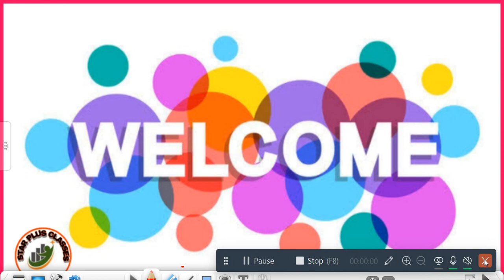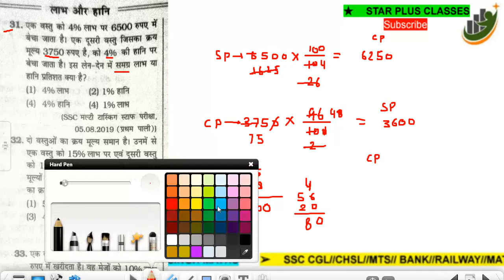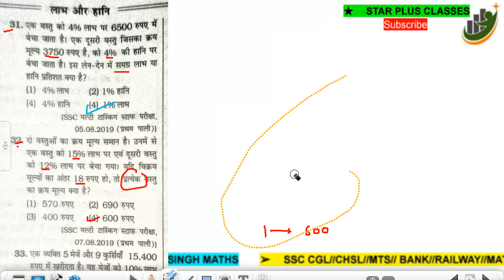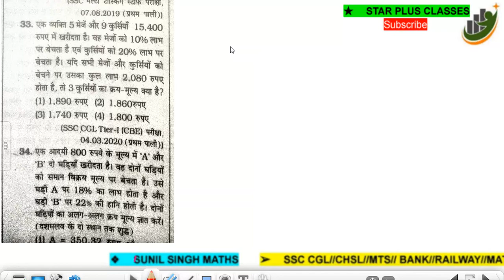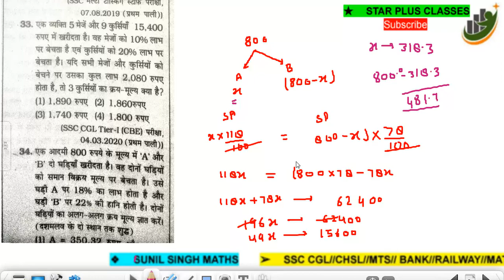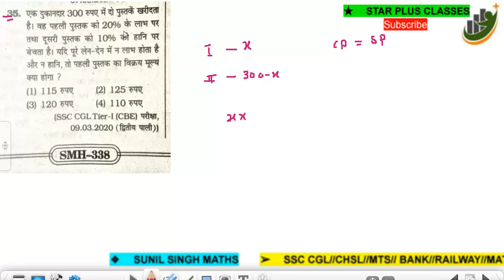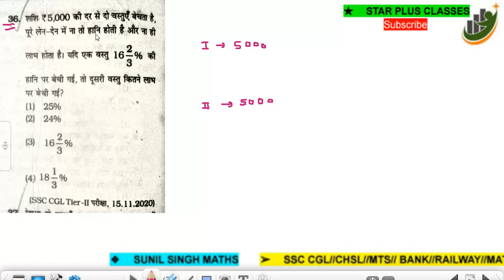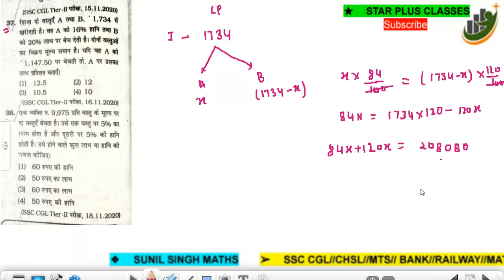किरण 11500 SSC MATHEMATICS KIRAN BOOK SOLVED 11500 maths by Sunil sir type 9 Q 31 se 38 by सुनीलसर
type 1 kiranpublication 11500 maths by Sunil sir